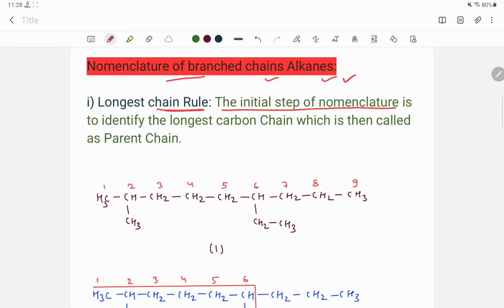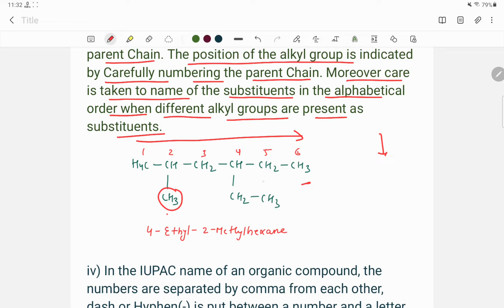Nomenclature of branched chains Alkanes (7 rules Tricks) ||class 11 12|| jee main 🔥 cbse board 🔥